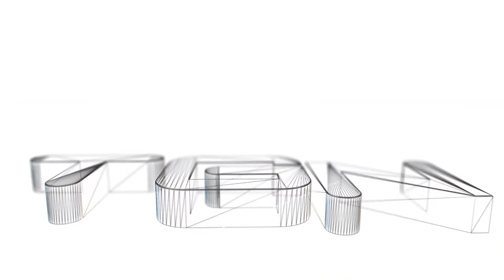Rise of the Samurai Co-op part 99: Special comin' up!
Wanna partner with TGN?